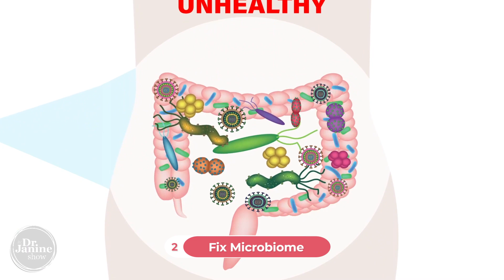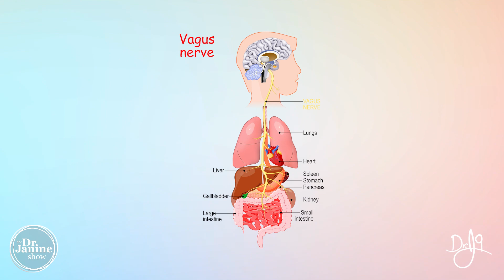Inflammatory Bowel Disease | 9 Natural Tips for IBD | Dr. J9 Live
IBD | Inflammatory Bowel Disease | 9 Natural Tips for IBD | Dr. J9 Live

In this video Dr. Janine talks about inflammatory bowel disease and shares 9 natural tips for IBD.  She talks about decreasing inflammation through the practice of grounding and reconnecting with the earth.  She suggests fixing the microbiome, especially if there is a history of antibiotics.  Dr. Janine explains how decreasing PUFAs (poly unsaturated fatty acids) and increasing omega 3s can help with inflammatory bowel disease.  She suggests drinking marshmallow root tea and using a castor oil pack as natural ways to relieve IBD.  Lastly, Dr. Janine the mind body connection as it relates to inflammatory dowel disease.

Video Chapters.
00:00 – Intro
00:36 – Tip #1 Decrease Inflammation in Body
01:28 – Tip #2 Fix Microbiome
02:13 – Tip #3 Decrease Inflammatory Fats
02:37 – Tip #4 Increase Omega 3 Fats
03:06 – Tip #5 Increase Healthy Fats
03:25 – Tip #6 Decrease Stress
04:21 – Tip #7 Marshmallow Root Tea
04:40 – Tip #8 Castor Oil Pack
05:11 – Tip #9 Mind Body Connection